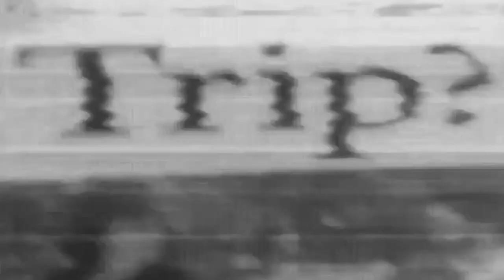Infected Mushroom - Herbert The Pervert - - [[Full Visual Trippy Videos Set]] - - - [GetAFix]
A trippy animated fan visual for "Infected Mushroom - Herbert The Pervert"

MORE AT